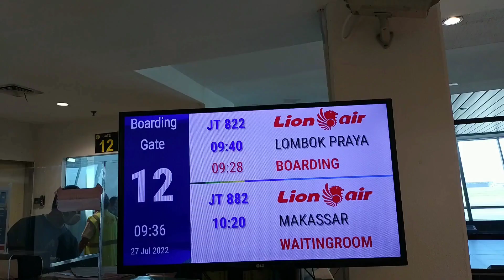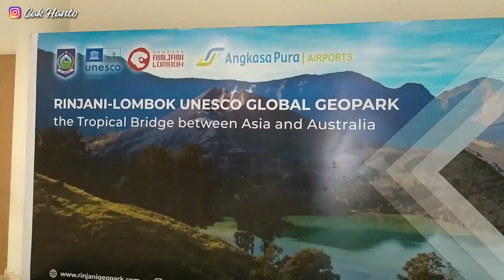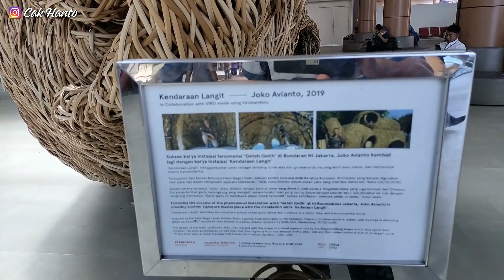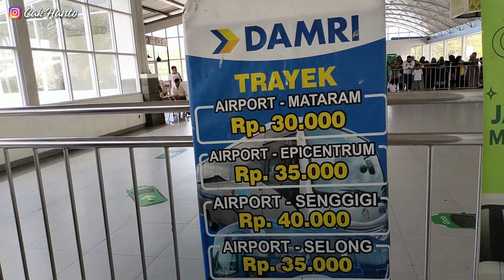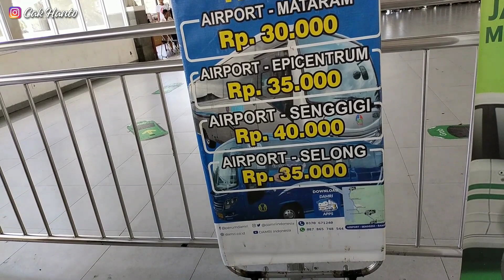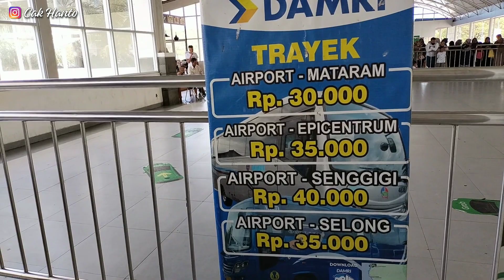BANDARA INTERNASIONAL LOMBOK TERBARU, GAK ADA EVENT MOTOGP BEGINI SUASANANYA - Cak Hanto